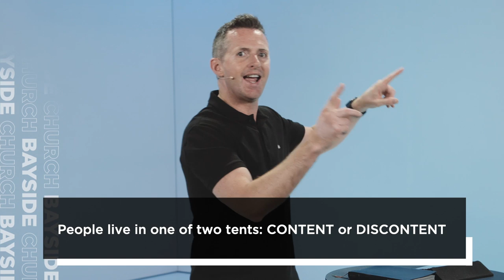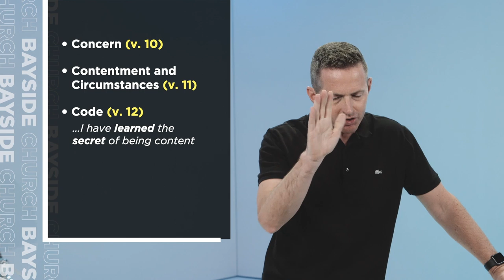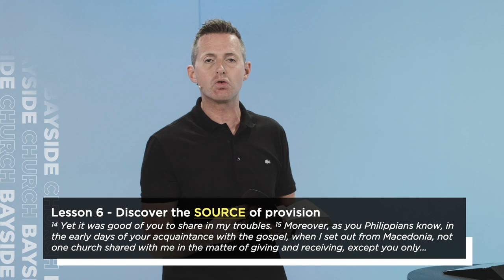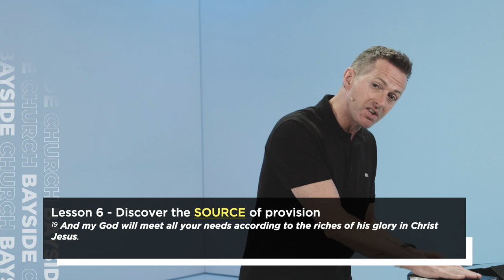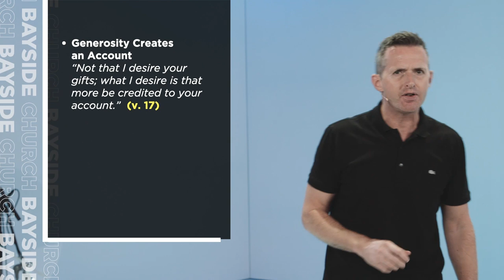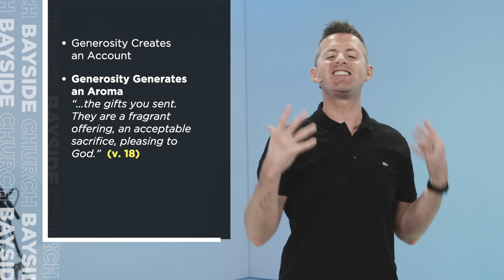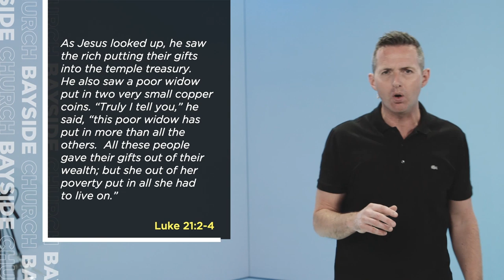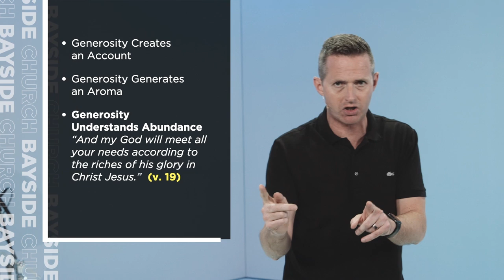Discover the Secret of Contentment with Andrew McCourt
– Learn how to discover the secret of contentment and the source of provision in this message from our series, Lessons From Lockdown. Andrew McCourt shares how the Apostle Paul learned these crucial lessons during his time in captivity from Philippians 4:10-19.

Connect with one of our 7 Bayside Church locations near you at baysideonline.com or text “NEW” to 56316.